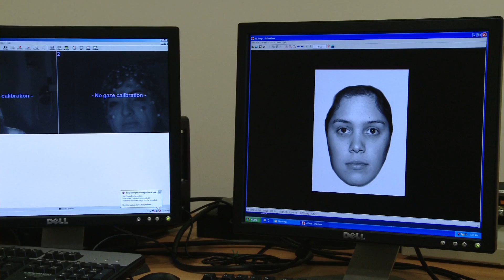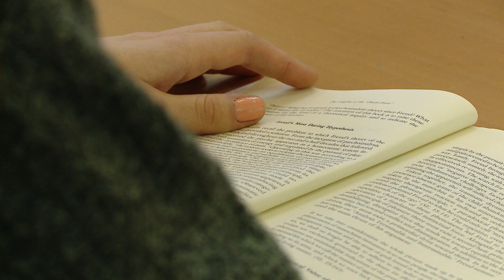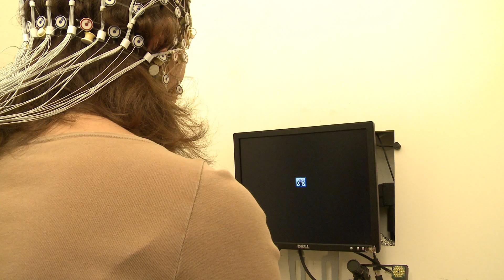Developmental Neuroscience and Psychopathology Alumni Testimonials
A collection of former Developmental Neuroscience and Psychopathology MSc students talk about their experiences of the course and the Anna Freud Centre.